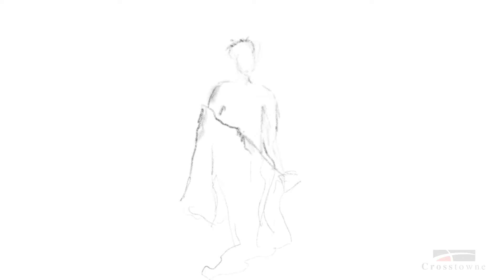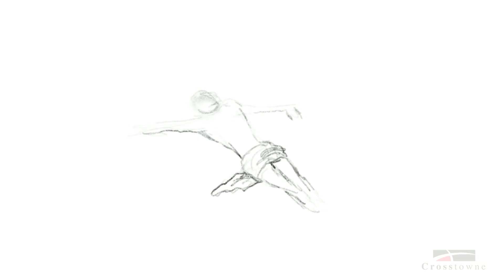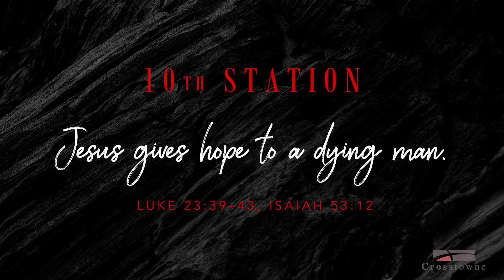Good Friday | Stations of the Cross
Join us as we journey together through the stations of the cross.